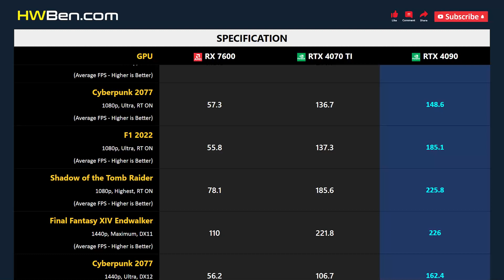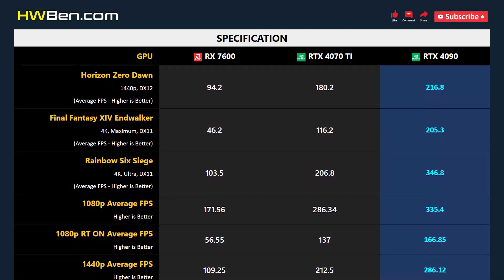RX 7600 vs RTX 4070 TI vs RTX 4090 - Gaming 1080p 1440p 4K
AMD RADEON RX 7600 vs NVIDIA GEFORCE RTX 4070 TI vs NVIDIA GEFORCE RTX 4090 - Gaming 1080p 1440p 4K

SYSTEM SPECS
CPU: Intel Core i7 12700KF
Motherboard: MSI Z690 Unify
RAM: 32GB DDR5-6000
CPU Cooler: AIO 360 Liquid
OS: Windows 11
ReBar: ON

GAMING BENCHMARK
1 - Cyberpunk 2077
2 - F1 2022
3 - Total War: Warhammer 3 Battle
4 - Rainbow Six Siege
5 - Horizon Zero Dawn
6 - Final Fantasy XIV Endwalker
7 - Cyberpunk 2077
8 - Shadow of the Tomb Raider
10 - Average FPS